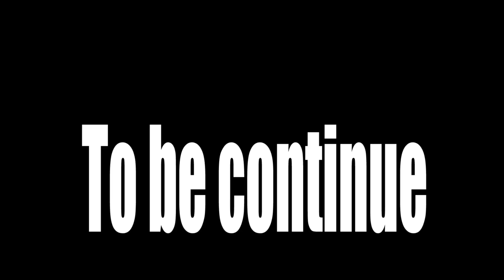एक बहु ऐसी भी दिल छूने वाली वीडियो एक दर्द भरी विडियो हरियाणवी पारिवारिक नाटक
SARANSH Haryanvi
Lyrics penned by SARANSH Haryanvi  i c.
This video is directed by DR Devsariya.
Music Label - "SARANSH Haryanvi   "
DR SARANSH Haryanvi

DOP: DR
edit & di : DR Haryanvi ( 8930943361)
Director : DR

Story By :  Arju DR

Artist :   DR Devsariya , ArjuDR , rajesh baliyali,  tai bala , Maxo Rajput, Khushi , Taau Lakhi,Nisha chhikara

Producer : Arju DR Haryanvi
Label : Arju DR Haryanvi    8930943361
Special Thanks :

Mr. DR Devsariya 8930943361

► SubscribeSARANSH Haryanvi    :-